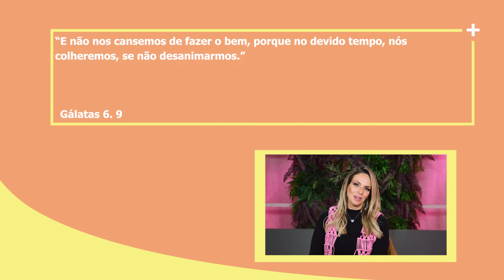OS 5 Ps DE QUEM CONFIA EM DEUS